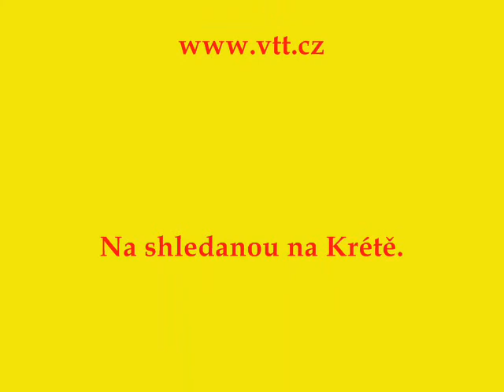Pilot Beach Resort, Georgioupolis, Kréta - Chania, Greece